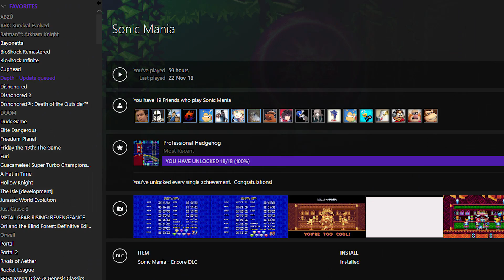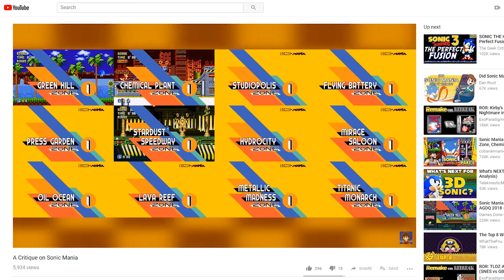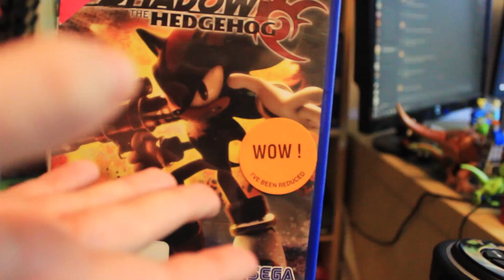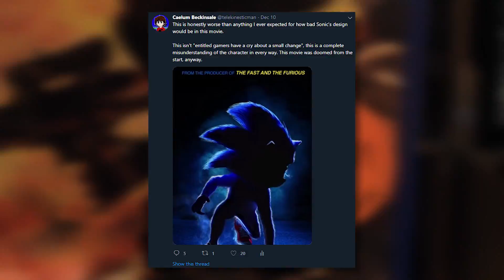A Critique on Sonic Mania Plus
After all my criticisms with the original release of Sonic Mania, how well does the game fix these issues in 2018's Sonic Mania Plus?

I break down my points in these four main segments, timestamped for your convenience.

00:00 Introduction
04:11 Free Content Part 1 (Major Changes)
12:57 Free Content Part 2 (Minor Changes)
16:49 Paid Content Part 1 (Mighty and Ray)
26:44 Paid Content Part 2 (Encore Mode)
41:10 Conclusion

Video Credits:

Images, music and video footage from:

Sonic Mania (2017) and Sonic Mania Plus (2018) - along with marketing material, Sonic Unleashed, Sonic 3 & Knuckles, Sonic 2 (Mobile), Super Mario World, Super Metroid, Sonic the Hedgehog 2 (Game Gear/Master System), Knuckles Chaotix, Sonic Heroes, SegaSonic the Hedgehog, Sonic Mania Adventures (online video series) and Sonic Art Assets (CD, 06)

Sonic 3 Colour Palette and Sonic 3 SFX by Steve (BalenaProductions)

Sonic 3&K Checkpoint by mrgrassman14

Thanks to my brother Keid for letting me use your camera, and Steve for your help with the thumbnail.